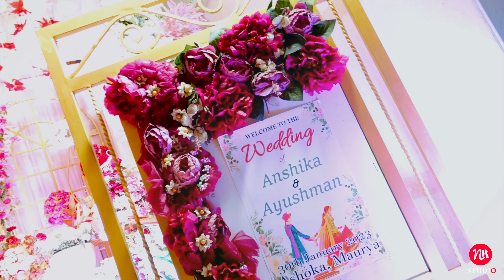Anshika + Ayushman | 4kTeasar | video | NK STUDIO PATNA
Find the best photography packages & wedding photographers in Patna for marriage functions. Check packages, reviews, portfolios & availability for best wedding photography in Patna. Videography. PreWedding Included.

🕹Visit Us: Shambhu Nath Plaza, New Dak Bunglow Rd, Budh Vihar, Fraser Road Area, Patna, Bihar 800001